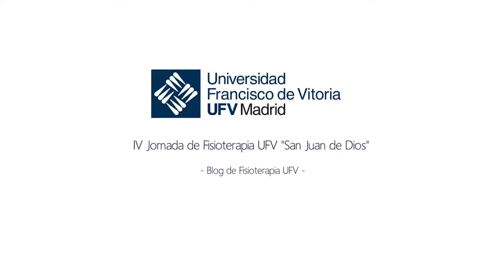Día del Patrón de Fisioterapia - Blog Fisioterapia UFV